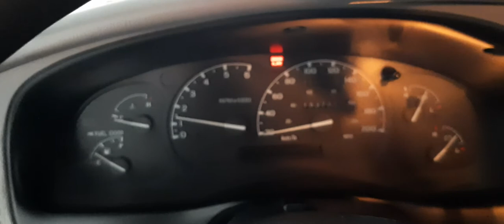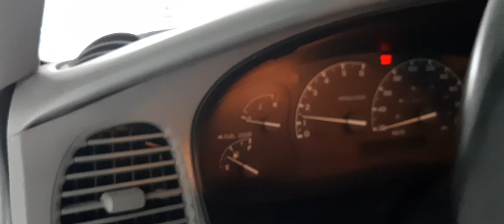Ranger XLT 1998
RANGER V6, GASOLINA, COMPLETA. MOTOR MUITO FORTE, PINTURA DE FABRICA, BANCOS ORIGINAIS SEM DESGASTES.